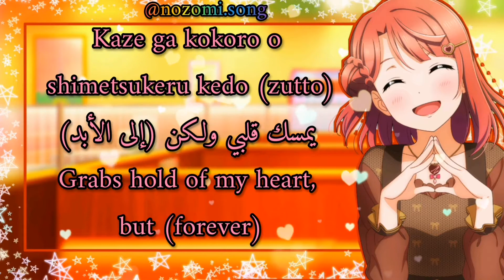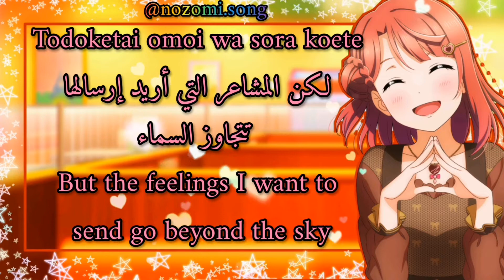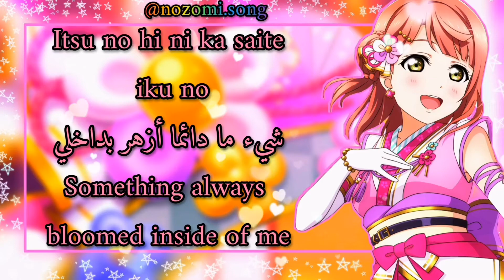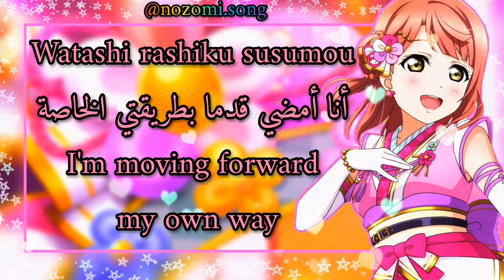💓Awakening Promise💓//by Ayumu Uehara//(Romaji/Arabic/English)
أشوفكم على خير يا رب العالمين 🌺
اغنيه جديده كل ٢ يوم
The song is written by Ayaka Miyake and composed and arranged by Keisuke Koyama.